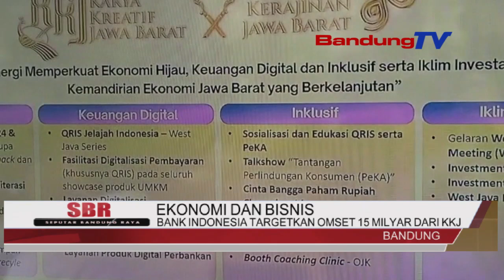BANK INDONESIA TARGETKAN OMSET 15 MILYAR DARI KKJ